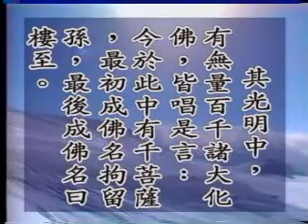演慈法師-彌勒上生經05